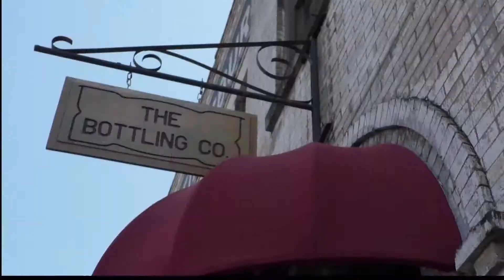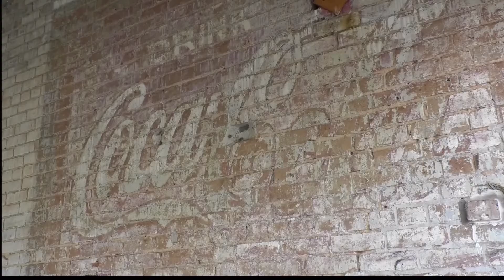Dubard School Speakeasy